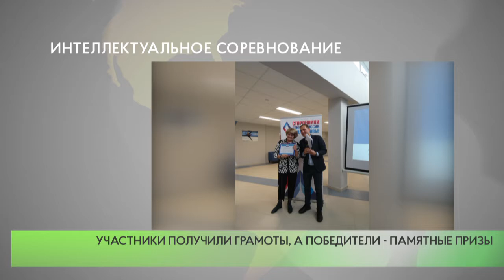Интеллектуальное соревнование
Одинцовские единороссы приняли участие в соревновании «Росквиз»